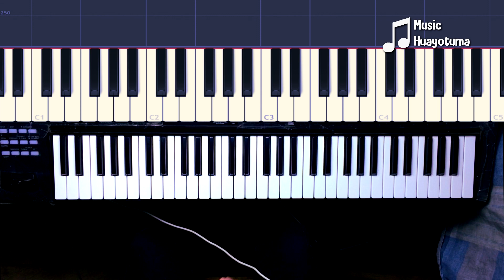Mi vida no vale nada MORENADA TUTORIAL TECLADO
Hola, soy Brian Huayotuma este este el tutorial del tema "Mi vida no vale nada" una Morenada muy popular.

OTRO CANAL
CANAL DE HUAFERS